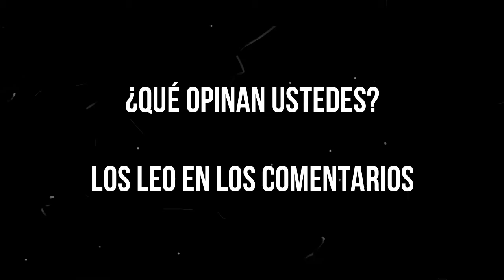MINUTO DE REFLEXIÓN: los GAJES de la INVESTIGACIÓN (2)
¡No olviden activar la CAMPANITA!
Nuestras redes:
¡Abrazo!